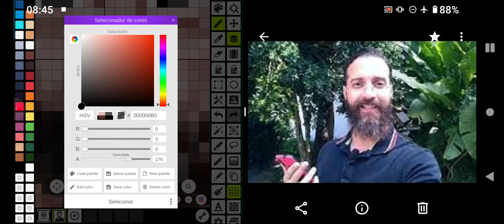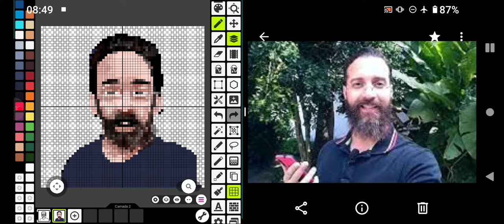Desenhar Riker Moura em Pixel Art no Pixel Studio Parte 3 META #4000